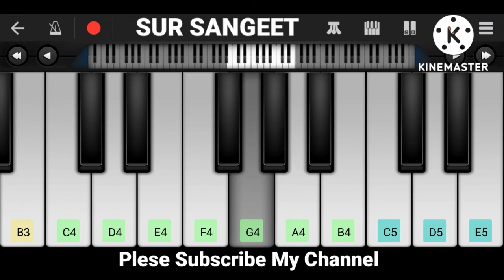La La La Li La La La Song on Perfect Piano